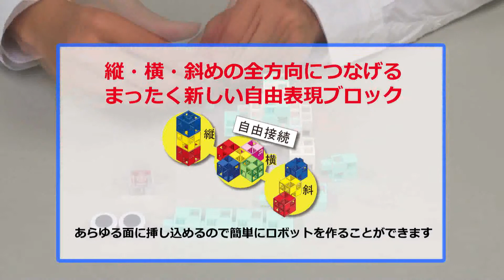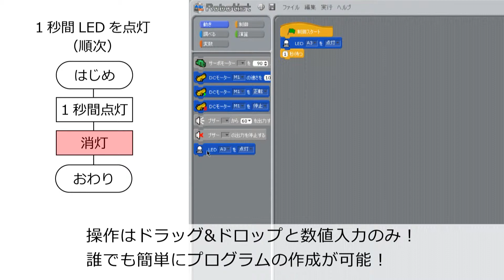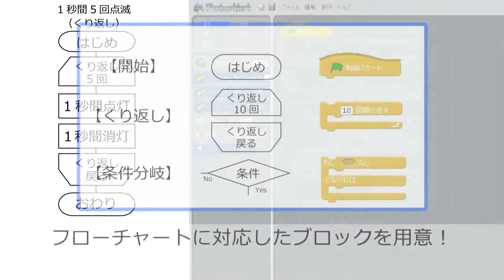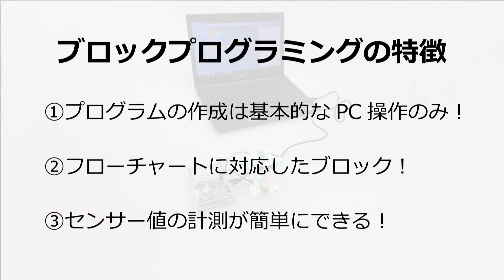中学校技術科 『計測と制御でRobotistを』